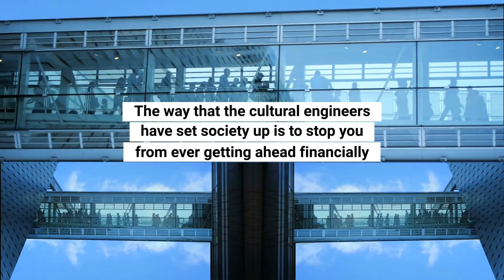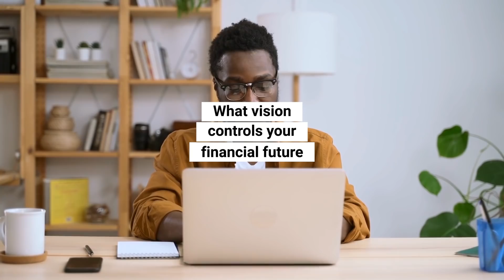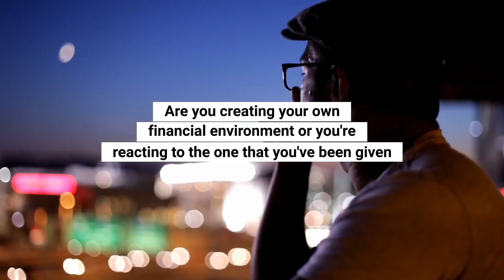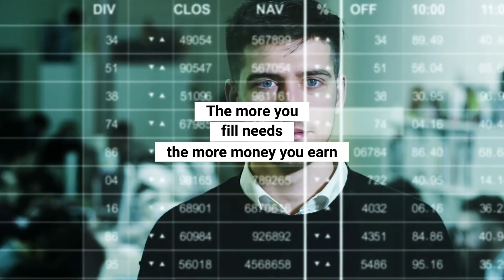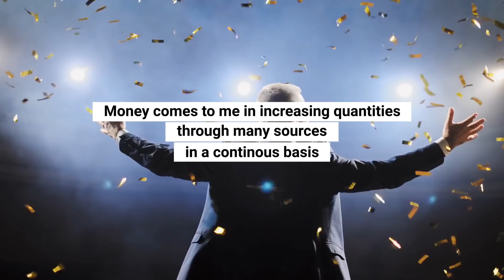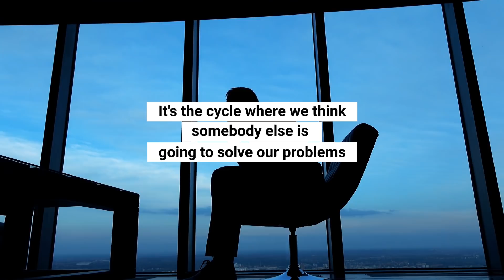7 SIMPLE WAYS TO MAKE MONEY FAST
7 SIMPLE STEPS TO MAKE MONEY FAST

In this video, I share how to make more money. Most people are looking for how to make money fast, but the problem is that school and society have never taught us anything about financial freedom, or how to get rich.

I haven't got it all figured out, but I have learned a few things that have truly changed my life financially. The truth is that making money can be hard, but staying where you are in hard too, because you're programmed to stay where you are.

1. Our financial limitations stop us from freedom, and I believe this is evil.. and we can change it!

2. You have a moral and spiritual obligation to get rich, because you can extend the good you can do far beyond your own physical presence. This is important in these challenging times.

3. Money is about taking, it's about adding value and solving people's problems.

4. Forget about money entirely and focus on service, creativity, and work.

5. You're brainwashed to stay at your current financial level, and using my free success hypnosis you can change it.

6. You've created, promoted, or allowed everything in your financial life. And this realization is what gives you the power to change it.

7. Stop doing low income busy work and shift your focus to high income producing tasks.